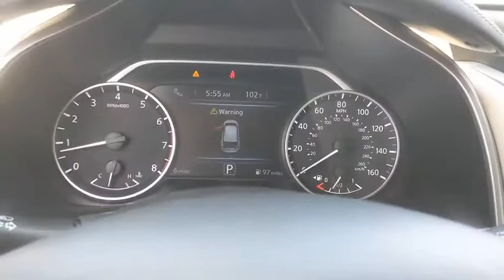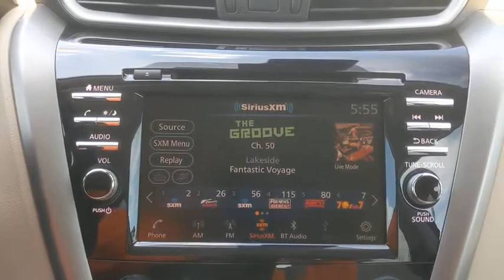2020 Nissan Murano New Braunfels, San Marcos, San Antonio, Seguin, Austin, TX 3200671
Deep Blue Pearl New 2020 Nissan Murano available in New Braunfels, Texas at Nissan of New Braunfels. Servicing the San Marcos, San Antonio, Seguin, Austin, TX area.